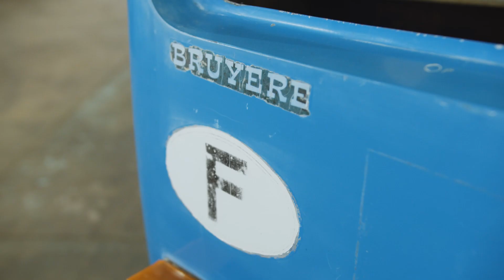Lot 64 1979 Cicostar Matic 50